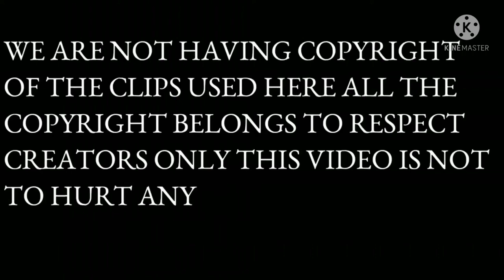PAANO MAG LAYOUT MAG PALITADA MAG KANTO NG POSTE /PART 2 Sanico mix TV